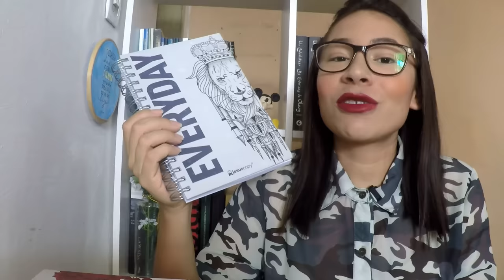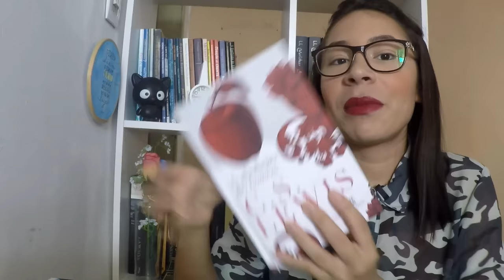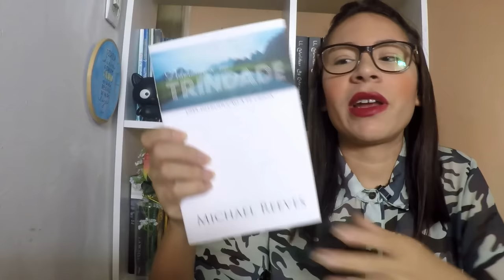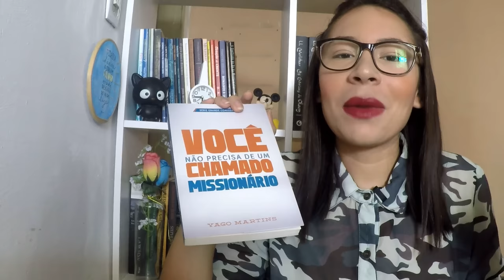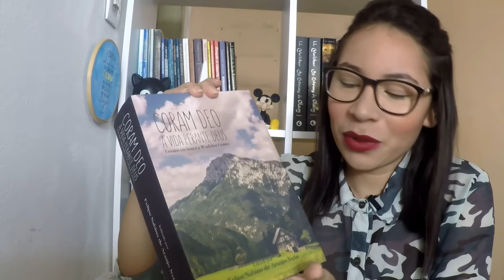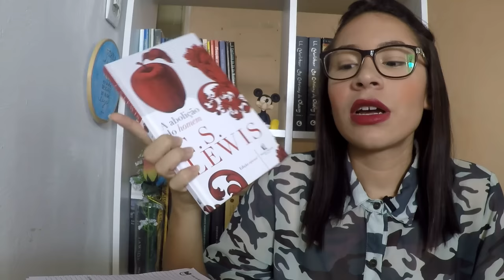Organize suas leituras: 12 livros para 2018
No vídeo de hoje conto pra vocês os 12~13~ livros que não podem passar desse ano e dou também algumas dicas para você ler aqueles livros que estão na sua lista desde 2014 AHAHAH

Compre livros na Editora Monergismo a partir desse link e ajude o canal